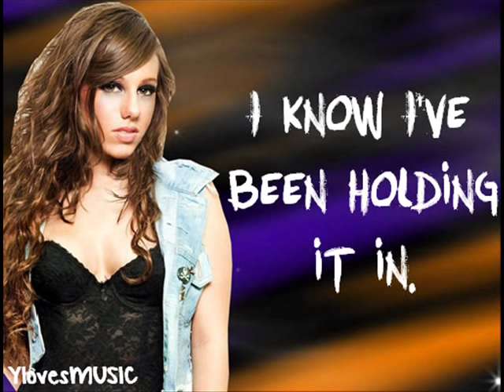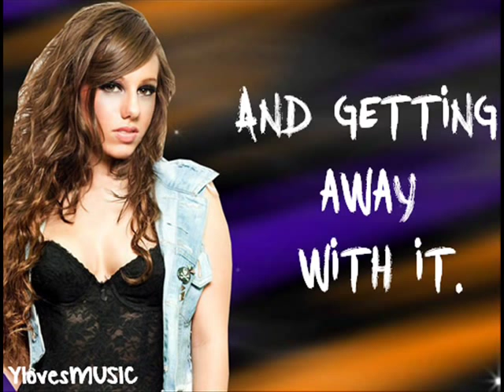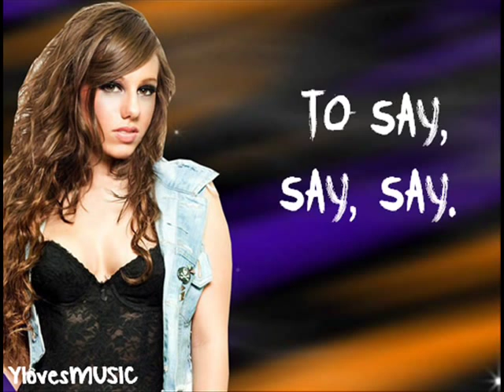Avery - Go Screw Yourself (Lyrics)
This is the song 'Go Screw Yourself' by Avery.